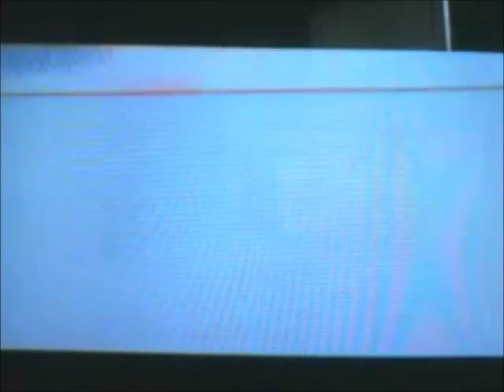World's Dumbest Performers-Package Deal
"Will somebody please tell Grandpa his beach ball is showing?"-Loni Love